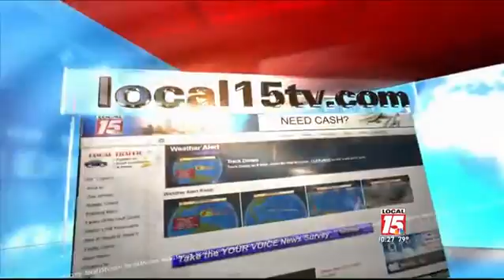Single-game Jags Football Tickets on Sale Monday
MOBILE, Ala. - The University of South Alabama Department of Athletics announced Tuesday that individual tickets will go on sale for the Jaguars' six-game home slate beginning Monday at 10 a.m.  Season tickets and mini-plans will remain available for purchase for those fans interested in cheering on the Jags during the 2014 campaign.

Interested individuals have three options to purchase single-game tickets: 1) By logging online to tickets.southalabama.edu